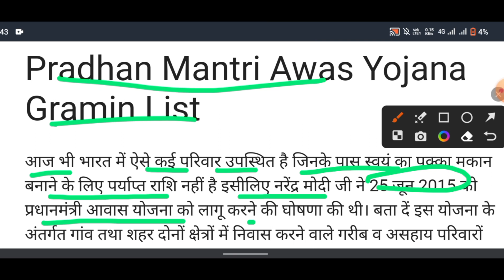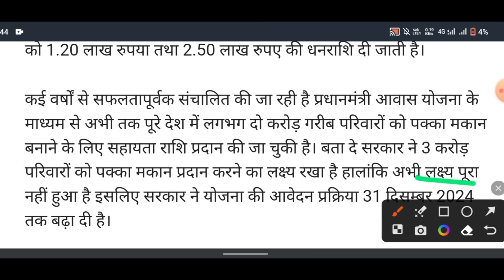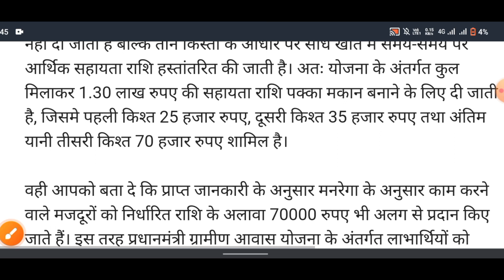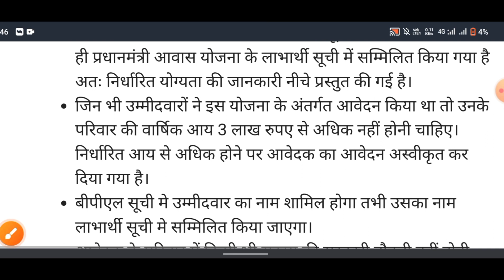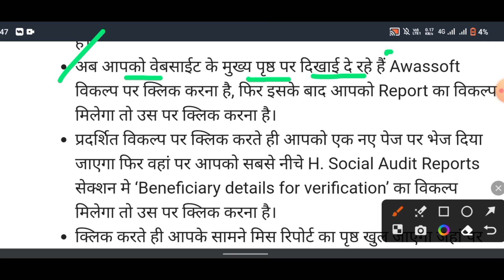Pm aawas yojana 2024 | आवास योजना का नया लिस्ट हुआ जारी | चेक करे लिस्ट में नाम | देखे ऑनलाइन